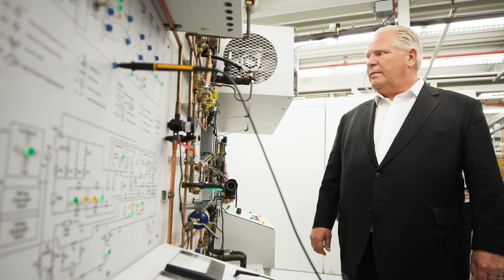Ontario's political parties say they will support province's autism community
Ontario's NDP and Liberals are proposing changes to the province's autism program, after the Progressive Conservatives' two attempts at designing one have been met with criticism from the community. Their new program, introduced after the first one sparked outrage among parents, is designed to be needs-based and with a doubled budget of $600 million a year, but the roll-out has been delayed.